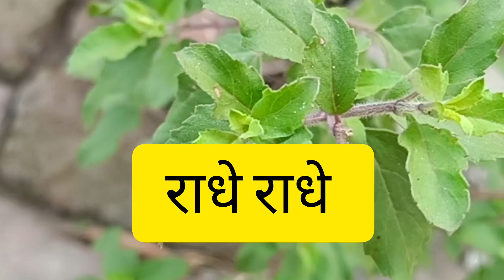मैंने किए जरूरी काम#updates#rose#gardenwork